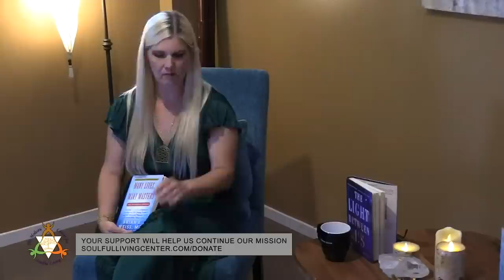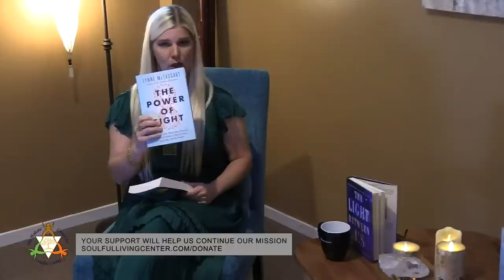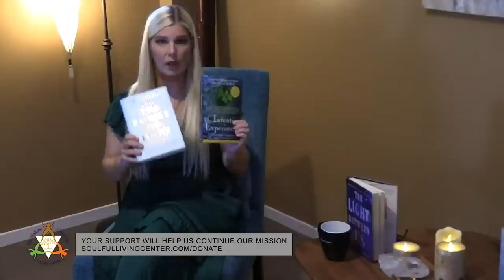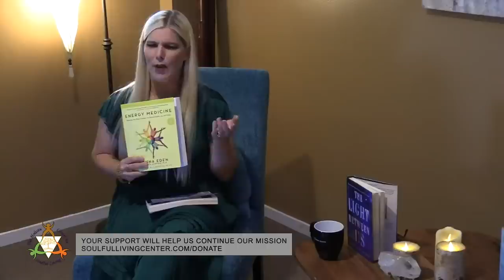A Soul's Guide to these Turbulent Times: An exclusive discussion with Laura Lynne Jackson.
Laura Lynne Jackson, renowned psychic medium and NY Times Best Selling Author, sits down with Rob Koenig, Co-Owner of The Holistic Center for Soulful Living, to discuss how to navigate this unprecedented moment in global history.

This exclusive interview was part of an important fundraising campaign to support the Holistic Center for Soulful Living and its continued mission to serve as a beacon of light, hope and healing in this world.

Laura Lynne's Recommended Book List:

Many Lives, Many Masters - Dr. Brian L. Weiss
Only Love is Real - Dr. Brian L. Weiss
The Intention Experiment - Lynne McTaggart
The Power of Eight - Lynne McTaggart
The Reconnection: Heal Others, Heal Yourself - Dr. Eric Pearl
Entangled Minds - Dean Radin
Energy Medicine - Donna Eden